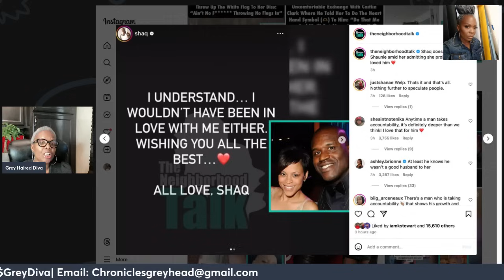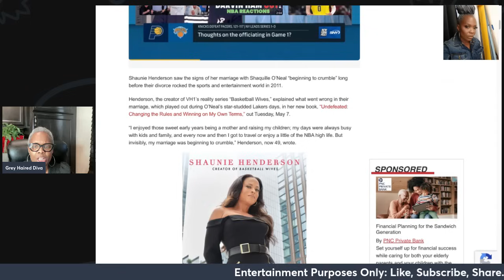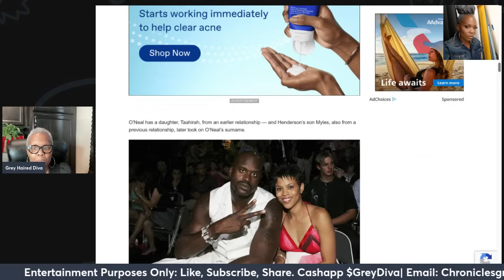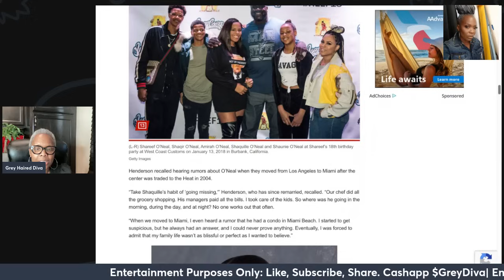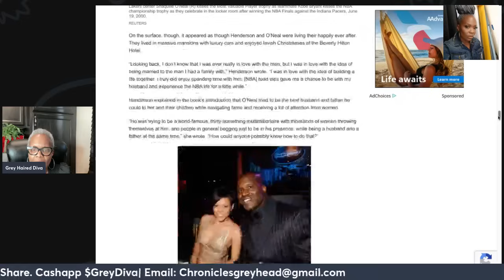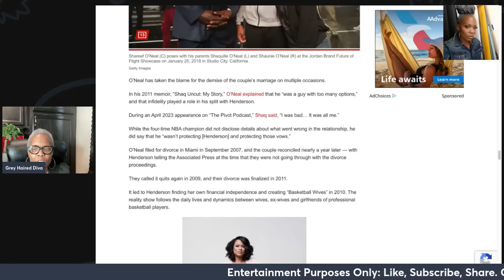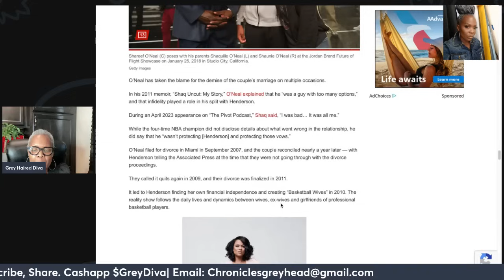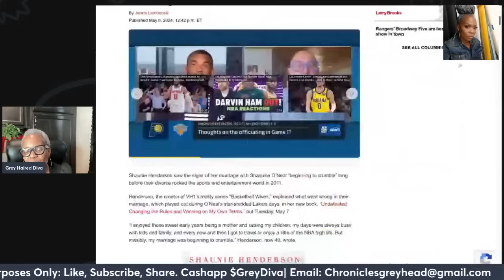Shaunie Henderson| Not Sure She Ever LOVED Shaq| Shaq UNDERSTANDS| Did she need to SAY IT OUT LOUD!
In this exclusive interview, Shaunie Henderson delves into her candid thoughts on her relationship with Shaq, revealing a side of their story rarely seen before. Shaunie opens up about her doubts, expressing that she's uncertain if she ever truly loved Shaq or if it was the idea of creating a family with him that she was drawn to. Her insights shed light on the complexities of love and relationships, offering a raw and honest perspective.

Shaunie's revelations coincide with the release of her new book, "Undefeated," which hit the shelves just yesterday. In the book, she further explores her journey, including her experiences with Shaq and how they shaped her life.

Join us for an intimate conversation as Shaunie shares her personal reflections, providing viewers with a glimpse into her world and the emotions behind her words.

Don't miss out on this eye-opening discussion. Watch now!